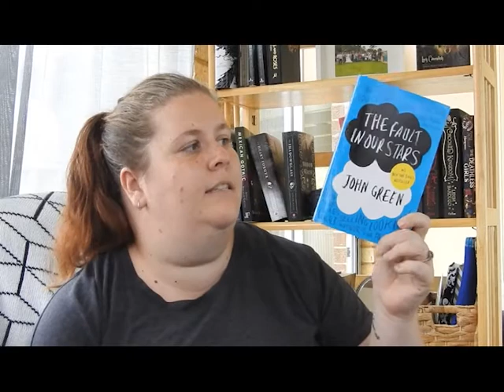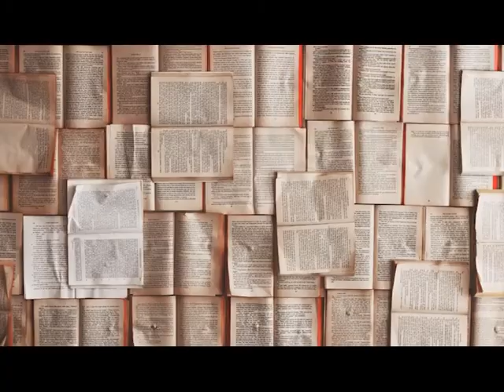Books a read in February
I hope that you all a great reading month. all the books I managed to read during February
the colour purple by Alice walker
tender is the flesh by Agustina Bazterrica
the fault in our stars by john green
the dawn chorus by Samatha Shannon

My Books:
Rippled Reflections, book one of Devil's Bay